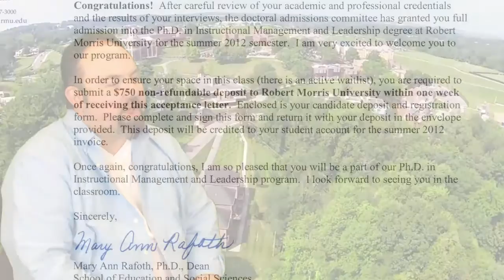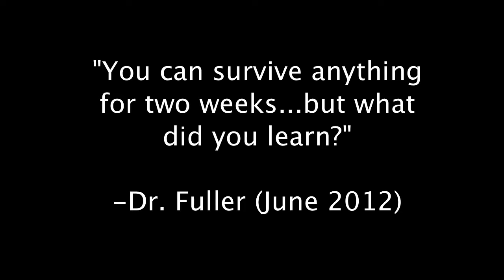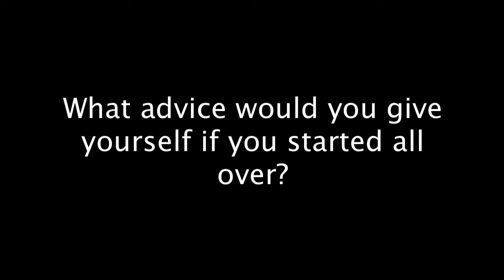RMU Cohort VIII Video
This video was created for the 8th Cohort of the IML PhD program at Robert Morris University.

It was premiered at the Graduation dinner on May 7, 2015.

Ariel footage courtesy of the RMU public relations department.